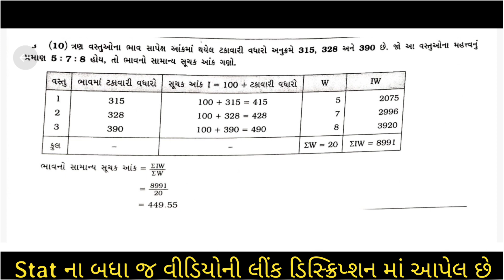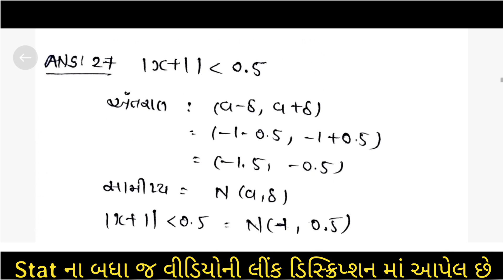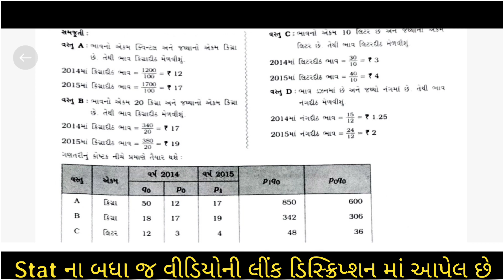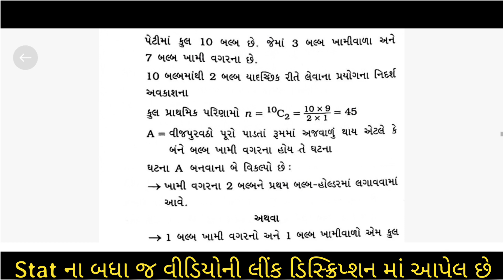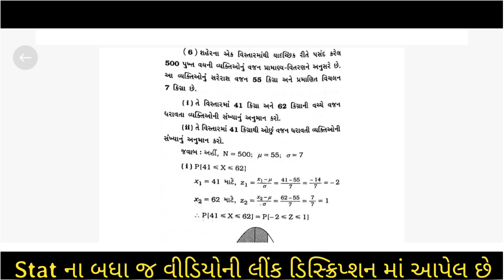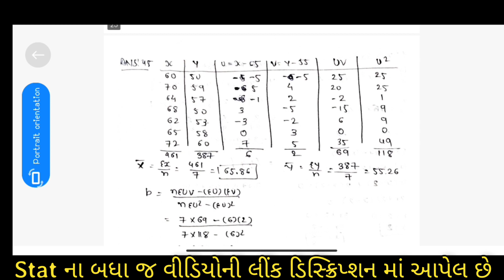Std 12 commerce Marvel Stat paper solution 5 100% સાચું 😱🔥‎@AkhilMalviya03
Topics :

Std 12 commerce paper solutions
Std 12 paper solutions
Std 12 marvel paper solutions
std 12 stat paper solutions
std 12 paper solutions in 2023
std 12 marvel stat paper solutions,
std 12 marvel stat paper solution 2023
std 12 account marvel paper solution 2022,
std 12 marvel english paper solution,
std 12 marvel english paper solution 2023,
std 12 english marvel paper solution 2022,
std 12 gujarati marvel paper solution,
std 12 marvel stat paper solution,
2022 std 12th gujarati marvel paper 1 solutions

Pdf link to telegram channel to join it.